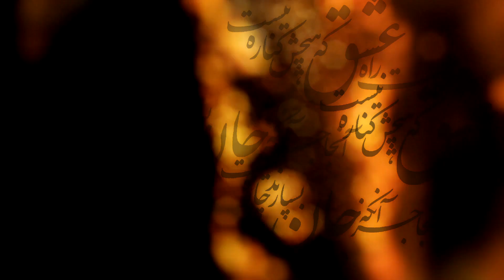Hottest 4Shanbe Soori (55 Club London) چهارشنبه سوری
PERSIAN PARTY OF THE YEAR (CHARSHANBE SOORI) WITH SPECIAL SPONSERS MOZAFARIAN AND SPECIAL INDOOR FIRE SHOW!!"

★ ENTERTAINMENT ON THE NIGHT:
LIVE FIRE SHOW, LIVE BELLY DANCERS, LIVE FIRE DANCERS, BEST FEMALE DANCERS ON NIGHT (RANGEING FROM WELL KNOWN CLUBS AS PROJECT CLUB, DSTRKT IN ONE PLACE)